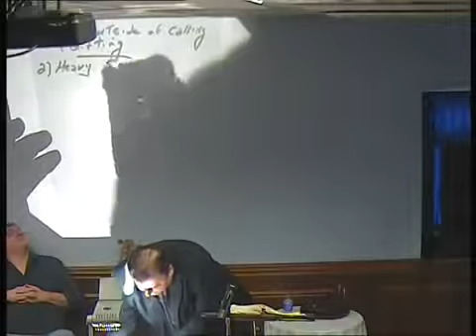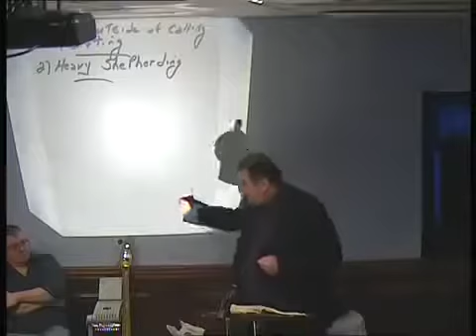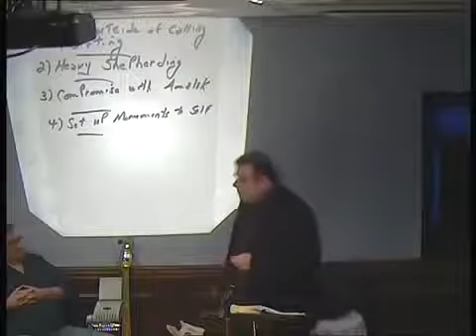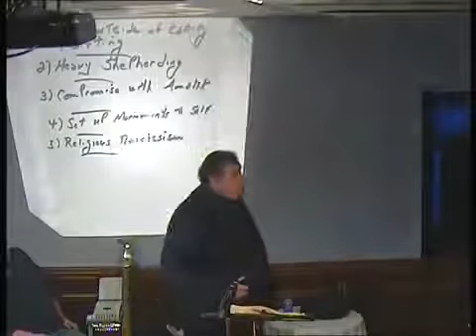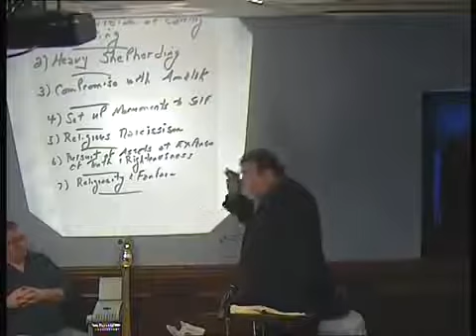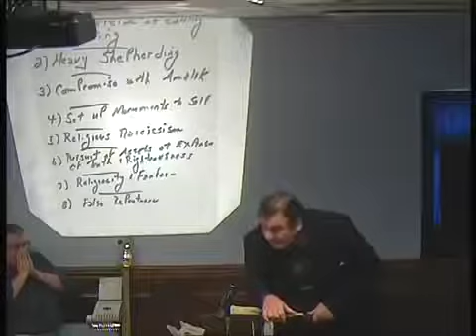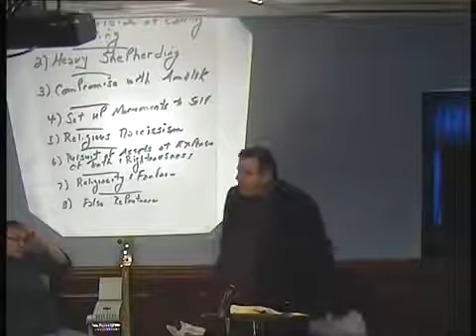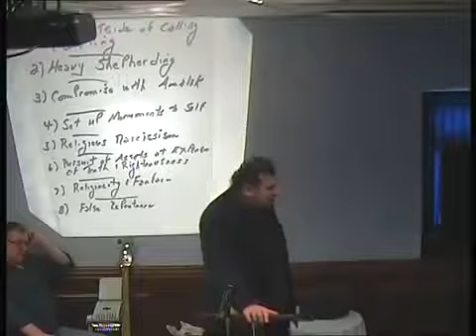2014-11-Jacob Prasch Lean undo God rather then a man @rcf I Corinthians 1